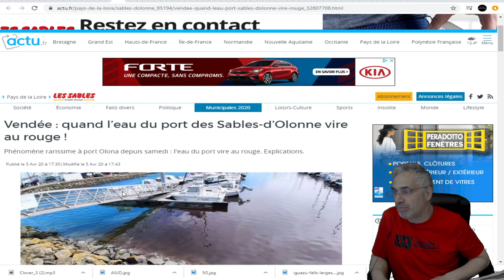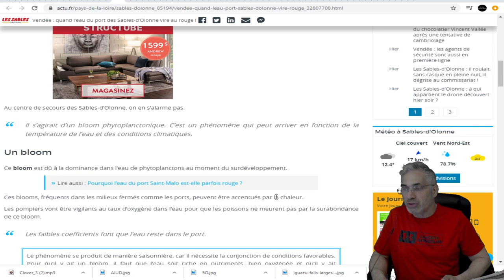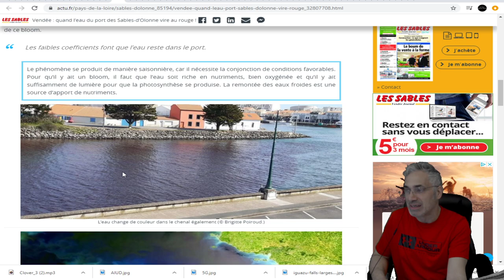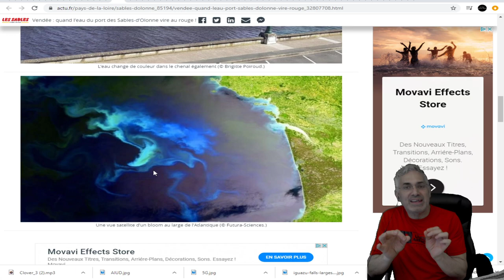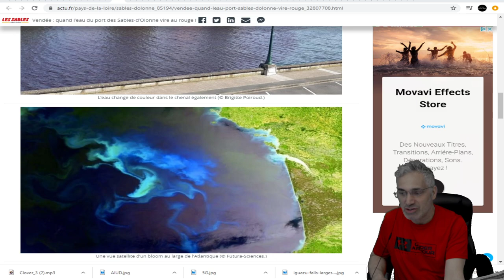DERNIÈRE HEURE; Vendée : quand l’eau du port des Sables-d’Olonne vire au rouge !